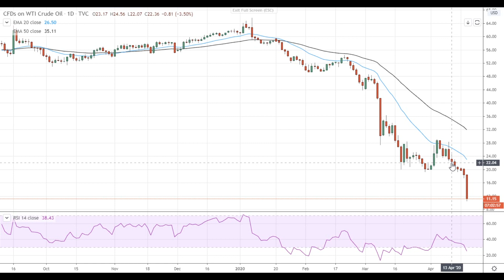Oil Mid-Session Technical Analysis For April 20, 2020 By FX Empire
The near-term hit to oil demand is so huge that traders find it hard to find buyers for oil with delivery in May 2020.